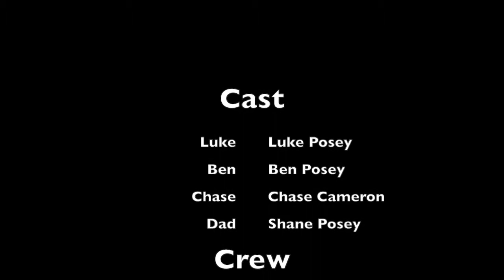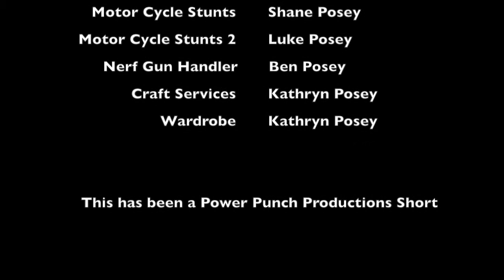Nerf War Extreme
Chase and his buddies, Ben and Luke are proud to bring you "Nerf War Extreme." Action, explosions, zip lines and dirt bikes!! Hold on tight and enjoy the ride!!

Shoot on a Canon EOS Rebel T2i